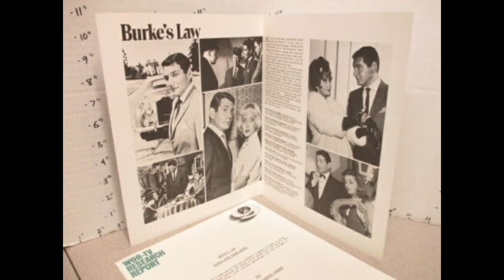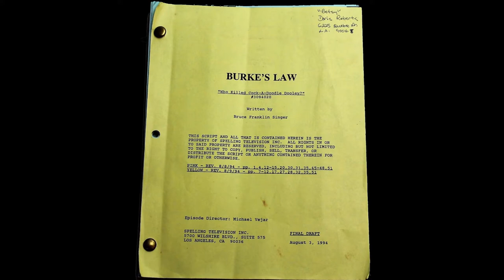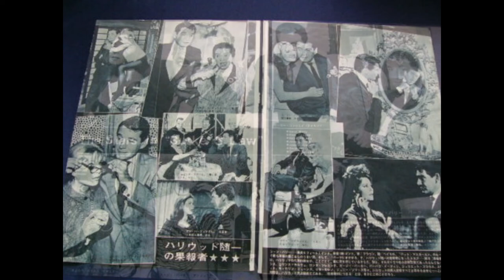Herschel Burke Gilbert ‎– Burke's Law Blues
from:
Herschel Burke Gilbert ‎– Burke's Law (Instrumental Themes From The Original Soundtrack Recording)
Liberty LST-7374 (US, 1964)
the television show:
Burke's Law (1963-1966, Frank D. Gilroy)